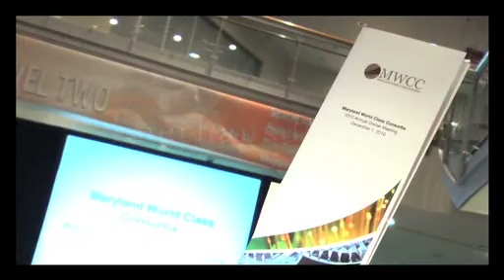Maryland World Class Consortia: 2010 Annual Meeting